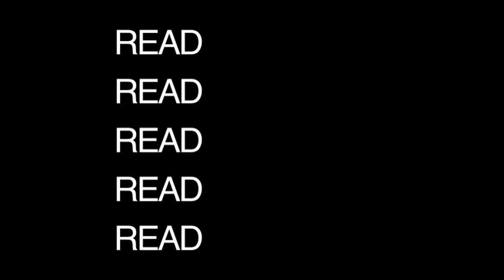READ - PLAY LOUD! - mill-i-am.com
READ is a homage to John Brockman's (@edge) legendary teaser for the Monkees' 1968 film HEAD, with a Godard-style intertitle or two thrown in. My new book THE YEAR OF READING DANGEROUSLY will be published in the UK and USA in 2014.